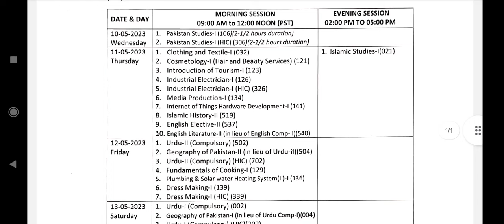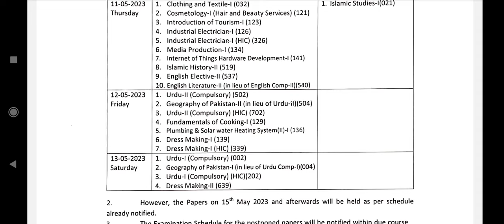Fbise Papers Cancel |9th,10th Paper Cancel Federal Board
Federalboardexams Cancelled across the country